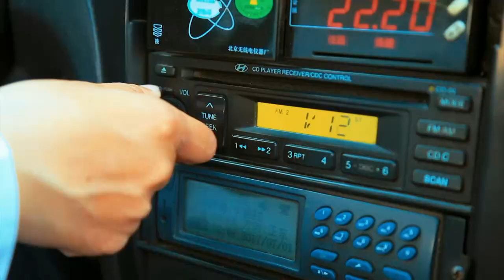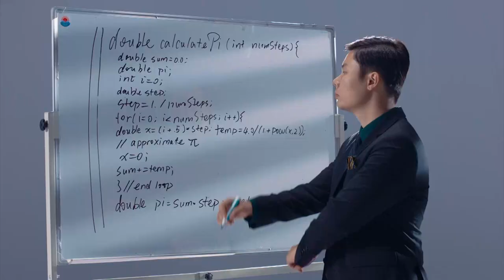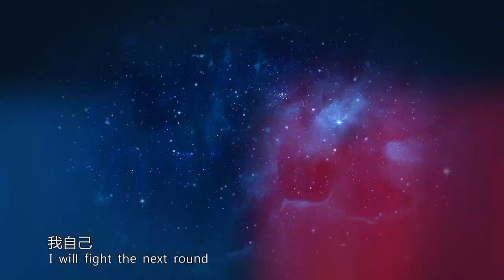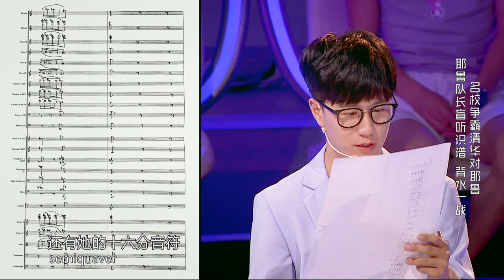一站到底 清华大学对阵耶鲁大学 世界名校争霸赛第二站一触即发 170717